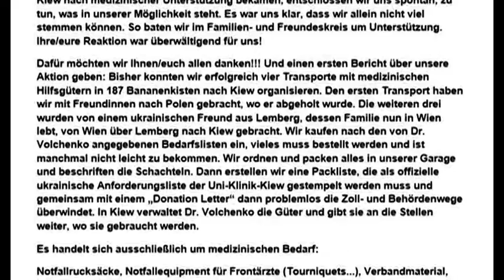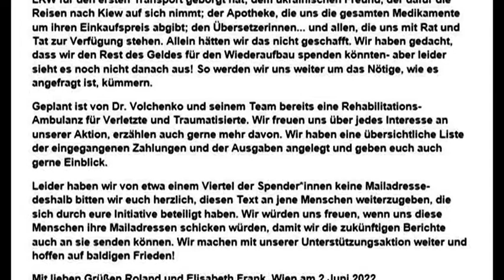Medizinische Hilfe für die UKRAINE+ Dank und 4.Erfolgsbericht vom 2.6.22 + Bitte um weitere Spenden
Spenden und helfen wir Dr.med. Roland Frank und Dr. med. Elisabeth Frank bei Ihrer Aktion +vierter Erfolgsbericht, Dank an alle Mitwirkenden und Spender,  IBAN AT 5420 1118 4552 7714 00 .